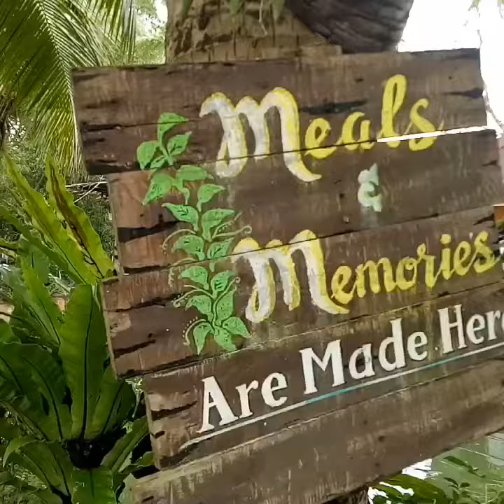Bulawan floating restaurant Pililla | Bef&Gef💙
Our favorite Bulawan floating restaurant in Pililla